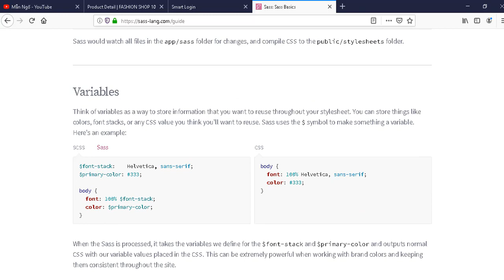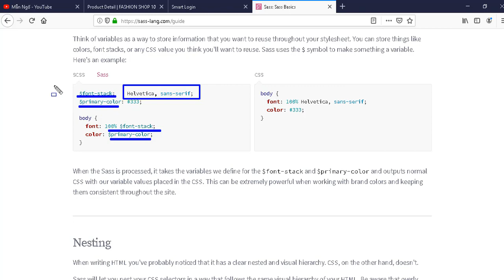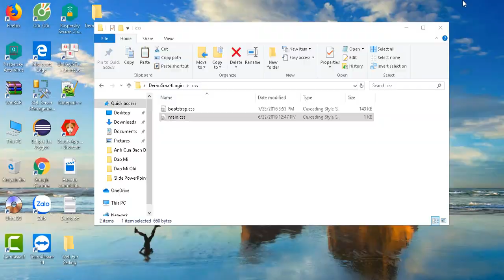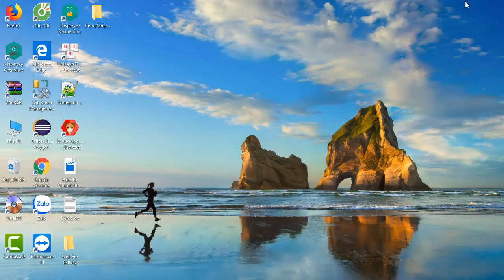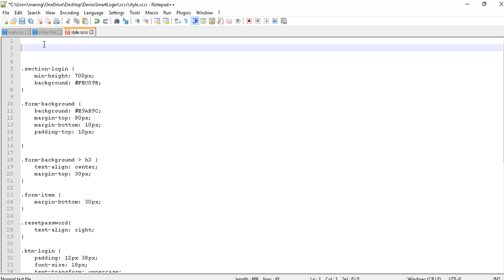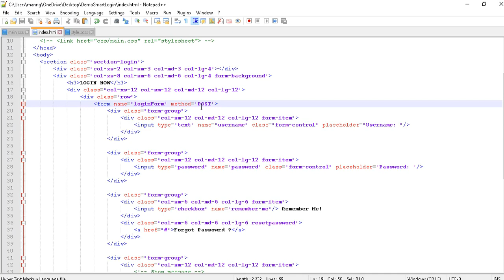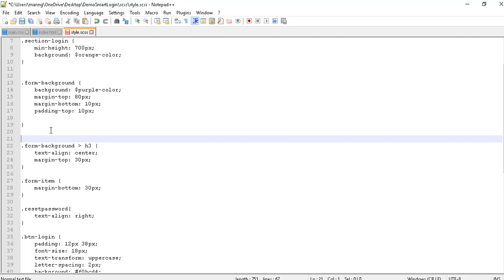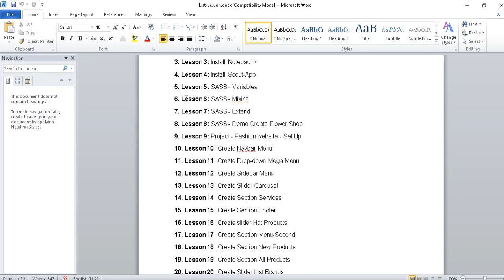Hướng Dẫn Sử Dụng Biến Trong SASS - Buổi 5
Hướng Dẫn Làm Website Thời Trang Buồi 5 - Hướng Dẫn Sử Dụng Biến Trong SASS

How to use variable in SASS language